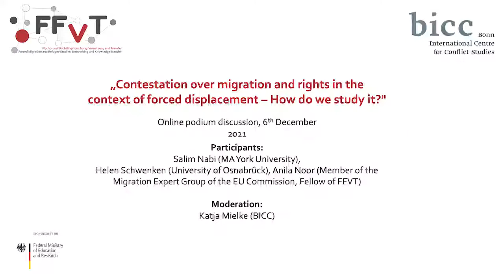How do we study Migration Rights in the context of Forced Displacement?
FFVT/BICC Online Discussion "Contestation over migration and rights in the context of forced displacement - How do we study it?" (6th December 2021) with:
Salim Nabi (MA York University)
Helen Schwenken (University of Osnabrück)
Anila Noor (Member oft he Migration Expert Group of the EU Commission, FFVT-Fellow)